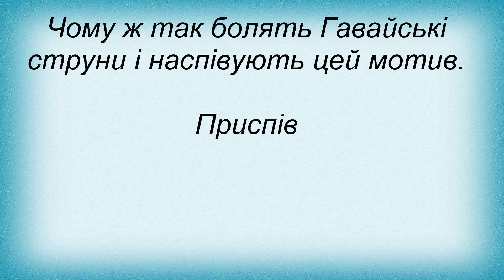Слова песни Павло Зібров - Гаваї